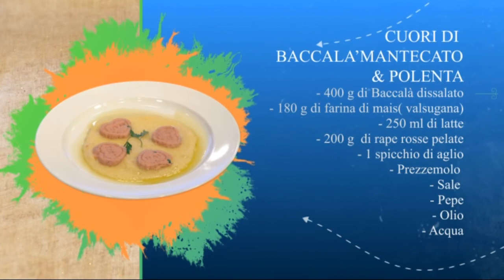IL MASSIMO IN CUCINA - S01 - EP. 23 - Baccalà con rapa rossa